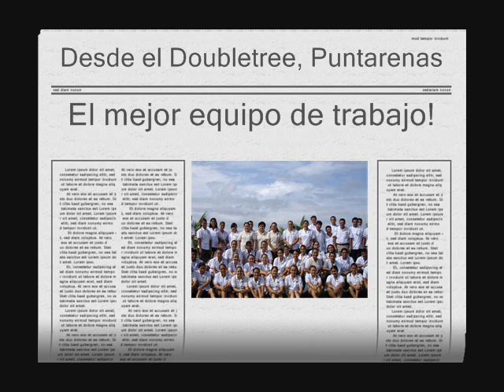Doubletree Puntarenas Housekeeping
Meet the housekeeping team who prepares your rooms with dedicated attention to details so you can enjoy the best vacations!